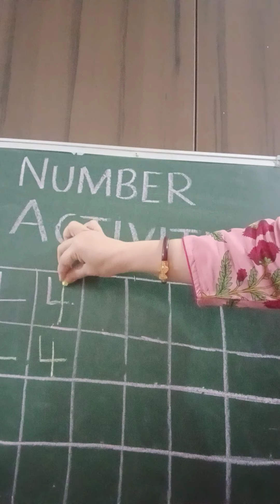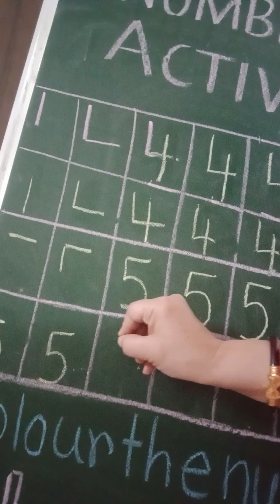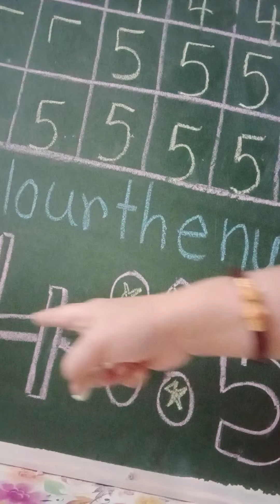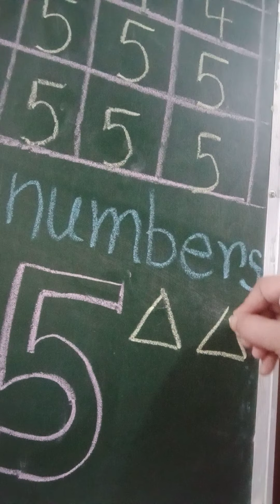Concept of Number 4 and 5. Write on wheat 🌾floor .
Recognition and write on wheat flour and on work book. Count and colour the objects and numbers.